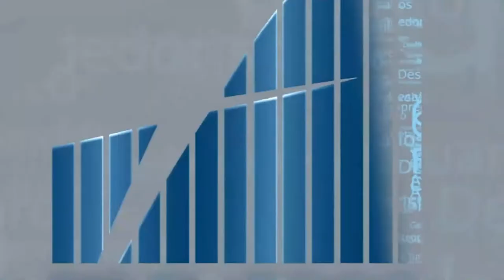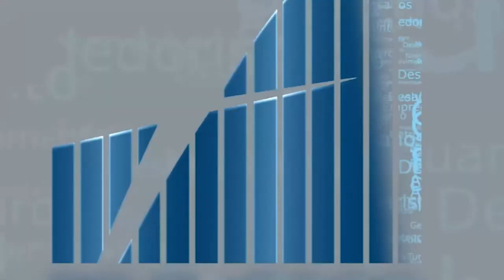REF Geracao Prateada BL 03 LIRABDO YOUTUBE